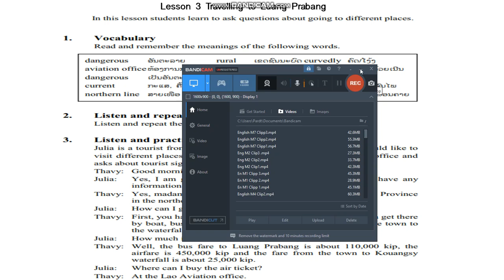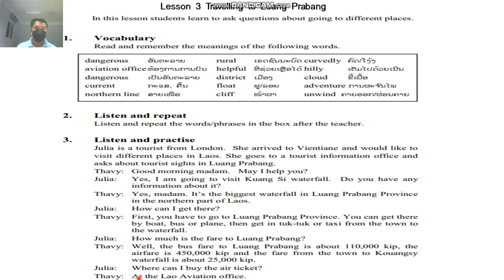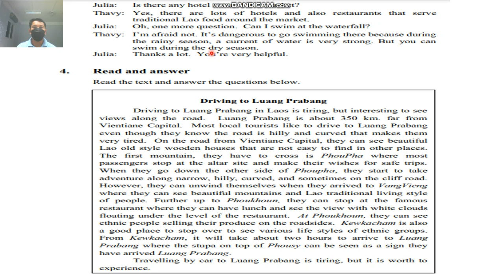English m6 unit3 lesson 3 1